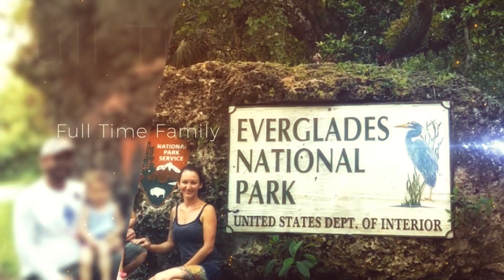SKOOLIE SWARM 2022 | PART 1 | FULL TIME NOMAD LIVING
In this video we travel and check in to the Skoolie Swarm 2022. As our first time attending there is so much to take in and see. The very next day there was a wedding and it was beautiful. What an amazing group of people. SO much better than an RV park for sure. We always prefer boondocking but with the people here it makes it so much better. Being surrounded by fellow nomads makes us feel at home. A real sense of community which can be sometimes lost when traveling alone.

Want to get out and camp with $100 off a Thousand Trails Camping Pass.  Purchase in the next two weeks to reel in this deal!

Come stay at some of the most amazing locations with a Harvest Host/Boondockers welcome membership.